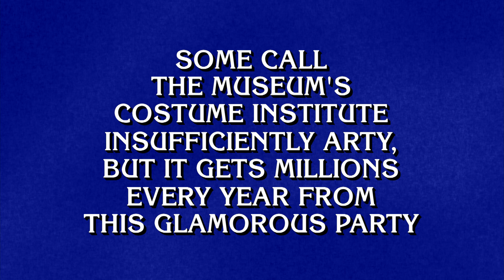The Met: A Verse | CATEGORY | JEOPARDY!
Ken's reading of this category is music to our ears.